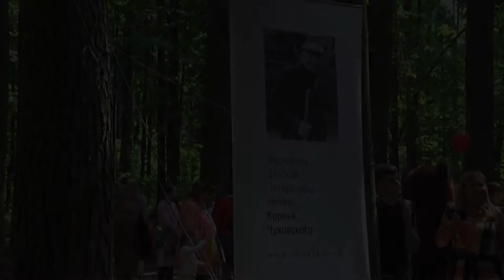Переделкино "Здравствуй лето" Фестиваль детской литературы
Переделкино "Здравствуй лето" Фестиваль детской литературы им. Корнея Чуковского 2014 год
Фестиваль Чуковского
Сергей Светлов поет о бегемоте и другие песни.